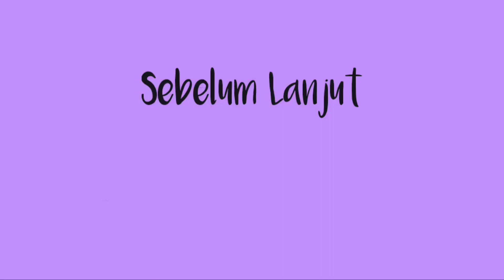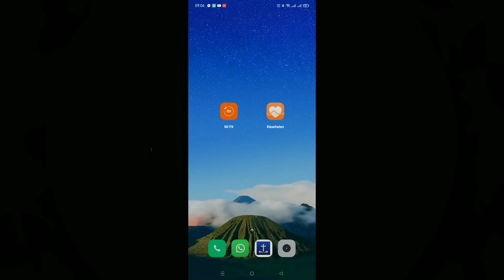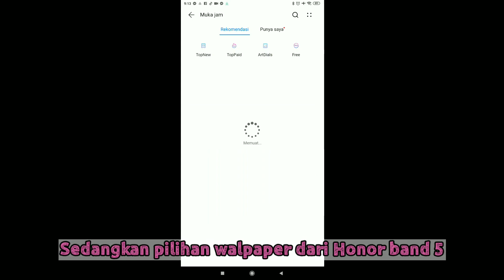SMARTBAND HUAWEI HONOR BAND 5 VS XIAOMI MI BAND 5. PILIH MANA?